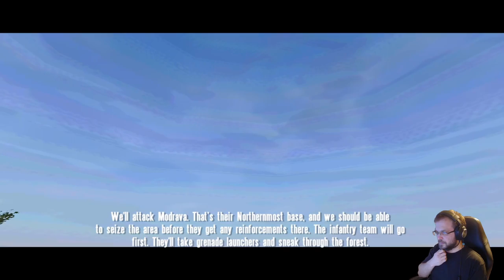Operation Flashpoint: Resistance (FDF mod + ARMA Cold War Assault) part 3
Operation Flashpoint: Resistance is an expansion pack to Operation Flashpoint: Cold War Crisis. It was developed by Bohemia Interactive, authors of the original game, and published by Codemasters. It is the second expansion of Operation Flashpoint, the first one being Operation Flashpoint: Red Hammer, which was developed by Codemasters. Resistance was later re-released as part of renamed ArmA: Cold War Assault.

The story takes place in 1982, three years before the events of Operation Flashpoint: Cold War Crisis. The player takes on the role of an ex-special operations soldier, Victor Troska, who joins and comes to lead a resistance movement fighting against the Soviet Army, which has invaded his country.